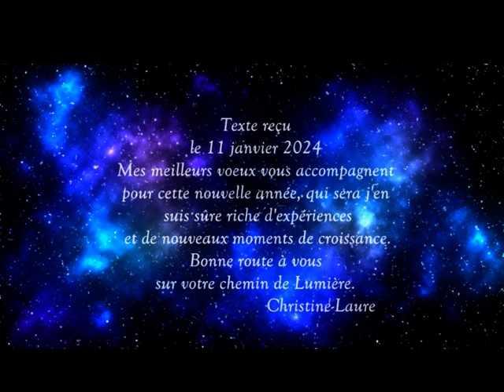Texte reçu le 11 janvier 2024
Bien Chers tous et toutes, cette année encore, j'attendais afin de vous présenter mes vœux un message un peu inspiré. Bien sûr Amour, Santé, Joie...etc mais nous sommes sur un chemin crucial afin d'éveiller chaque jour davantage nos consciences. C'est le soir du 11 Janvier que ce message à couler tout seul. Je dirais avec un peu d'humour, à couler. de Source.
Ceux et celles d'entre vous qui me suivent, savent combien j'accorde d'importance au jeu de la vie qui nous anime. Nous sommes bien vivant sur cette belle planète afin d'expérimenter chaque jour, notre propre croissance et d'élever nos vibrations dans une conscience d'Unité. Je vous souhaite tout au long de cette année de belles intériorisations et de belles créativités. Souvenez-vous nous avons tous un havre de paix bienveillant au fond de notre cœur . C'est à nous de nous y rendre le plus souvent possible et aussi dans les moments de grande difficulté. Mes plus belles pensées vous accompagnent. Christine-Laure

MESSAGE DU 11 JANVIER 2024

Biens chers amis de la terre, enfants chéris de l’Un, nous savons que beaucoup d’entre vous se sont trouvés ébranlés en cette fin d’année passée. Nous avons été comme vous témoins de la puissance incontestable de cette nature que vous croyez pourtant contrôler .
Nous avons envoyé nos énergies de soutien et de réconfort à tous ceux et celles d’entre vous qui se sont trouvés touchés, en espérant qu’ils aient- pu ressentir nos présences dans la pureté de leur cœur.
Nous ne pouvons changer les choses à votre place. Ce qui entraîne le déchaînement des éléments est la conséquence d’une trop grande pression exercée sur votre planète depuis bien des éons.  Conséquence d’un besoin de contrôle permanent qui s’exerce au quotidien dans vos vies, occasionnant votre propre mal-être et le mal-être de vos sociétés.
L’image que je reçois est celle de la terre prise dans un étau qui se resserre chaque jour un peu plus).  Ce que vous oubliez trop souvent, c’est que la planète terre à elle même sa propre force de vie. Celle que vous appelez Gaïa, est tout-à-fait capable de manifester par elle même son mécontentement. C’est un grand Stop ! qu’elle vous lance et vous invite à comprendre .

Vous êtes tout comme chaque forme de vie évoluant sur terre, reliés à elle. Sa désolation aujourd’hui est profonde, même si elle sait que bon nombre d’entre vous s’éveillent et ouvrent leur conscience à plus de bon sens. Il est grand temps de vous réveiller et de sortir de la torpeur dans laquelle certaines forces de l’ombre tentent de vous maintenir. Nous savons que vous êtes , amis terriens, des êtres courageux, rempli de nobles valeurs et nous nous demandons de retourner vers votre centre, de plonger en votre propre puissance, afin de lever le voile qui vous aveugle encore pour certain.

Vous pouvez agir en conscience, non pas en levant les glaives d’un combat insensé, mais en poussant au fond de vos cœurs la porte de la confiance . Confiance en l’Esprit de Vie qui vous anime et vous guide par ses bontés. Tendez l’oreille vers le chant mélodieux de votre intériorité. C’est à travers votre propre reliance que vous trouverez en vous la force de vous abandonner en toute confiance et acceptation du chemin de vie qui est le votre.

La lumière ne vous a jamais quittée et n’a jamais quitté votre planète. Gaïa à besoin de vous autant que vous avez besoin d’elle . Soyez bienveillant envers vous même et ceux qui vous accompagne.  Plus vous affinerez vos sens, plus vous serez à même de recevoir vos propres guidances et agirez avec justesse.
Quelques soient les évènements à venir, sachez que vous avez en vous la force, les guidances, et d’énergie nécessaire afin de traverser sans encombres la rivière la plus tumultueuse.

De grands rapides sont en action et c’est en vous abandonnant avec confiance que vous saurez trouver les radeaux adéquats pour les franchir sans difficultés et vous conduire à bon port. Suivez le courant en sachant qu’il va s’apaiser.

Lâcher les rancœurs et les rancunes qui jusqu’ici n’ont fait qu’alourdir et blesser vos propres corps. Elles n’ont plus lieu d’être. C’est en nourrissant l’heure de la réconciliation avec vous même et votre histoire, que vous avancerez vers votre propre libération. Lâcher encore et toujours les peurs qui vous envahissent en vous abandonnant à plus de confiance en l’univers auquel vous appartenez.

Ouvrez vos ailes, déployez  les, pour un envol total vers votre propre Liberté. Honorez votre corps et votre esprit, chérissez-vous, comme personne ne pourrait le faire à votre place.

En tout Paix et tout Amour,
C.L La Messagère de l’Un